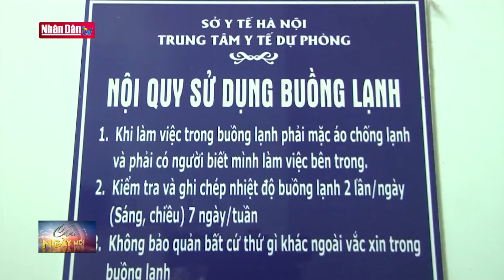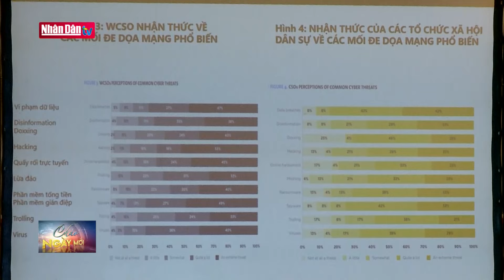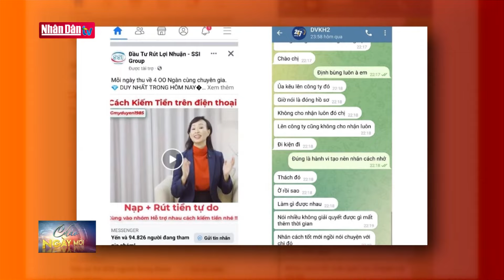Bộ đội Biên phòng tổng kết 10 năm thực hiện nghị quyết 689 | Tin tức CHÍNH TRỊ - XÃ HỘI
Đảng ủy Bộ đội Biên phòng đã tổ chức Hội nghị tổng kết 10 năm thực hiện Nghị quyết số 689 của Quân ủy Trung ương về phòng, chống, khắc phục hậu quả thiên tai, thảm họa, cứu hộ - cứu nạn đến năm 2020 và những năm tiếp theo. Dự hội nghị có Trung tướng Lê Đức Thái, Ủy viên Trung ương Đảng, Tư lệnh Bộ đội Biên phòng;

Qua 10 năm triển khai thực hiện Nghị quyết số 689 của Quân ủy TW, với tinh thần chủ động, tích cực, Đảng ủy, Bộ Tư lệnh và cấp ủy, chỉ huy các cấp trong Bộ đội Biên phòng đã lãnh đạo, chỉ đạo toàn lực lượng luôn nêu cao tinh thần trách nhiệm, đoàn kết, khắc phục mọi khó khăn, hoàn thành tốt nhiệm vụ phòng chống thiên tai, tìm kiếm cứu nạn ở khu vực biên giới, vùng biển, đảo; chuẩn bị tốt lực lượng, phương tiện, phối hợp, hiệp đồng chặt chẽ với các lực lượng sẵn sàng ứng phó, xử lý kịp thời, hiệu quả các sự cố, thiên tai và tìm kiếm cứu nạn.

Trước tình hình Bão số 2 có thể gây mưa to đến rất to tại các địa phương khu vực Bắc Bộ và Thanh Hóa, Bộ Tư lệnh Bộ đội Biên phòng đã kịp thời triển khai các biện áp ứng phó bão số 2 và mưa lũ

Hằng năm, Đảng ủy, Bộ Tư lệnh Biên phòng đã chủ động chỉ đạo các đơn vị tiến hành rà soát, kịp thời bổ sung các phương án, kế hoạch phòng, chống thiên tai, tìm kiếm cứu nạn; phòng, chống cháy, nổ, cháy rừng đảm bảo sát với tình hình thực tế; nâng cao vai trò tham mưu cho cấp ủy, chính quyền địa phương và phối hợp với lực lượng tại chỗ sẵn sàng tham gia ứng cứu, kịp thời tổ chức khắc phục hậu quả, góp phần giảm thiểu thiệt hại do sự cố, thiên tai gây ra.